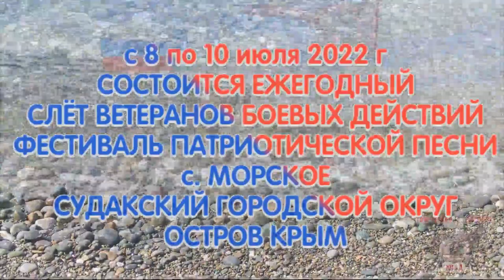Время выбрало нас ! Крымский слёт. июль 2021 г.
встречи ветеранов как семейный отдых и патриотическая работа с молодёжью